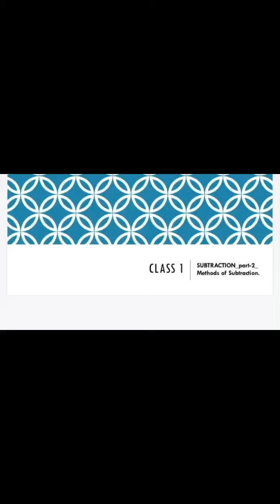Mathematics Class 1 Subtraction_part-2